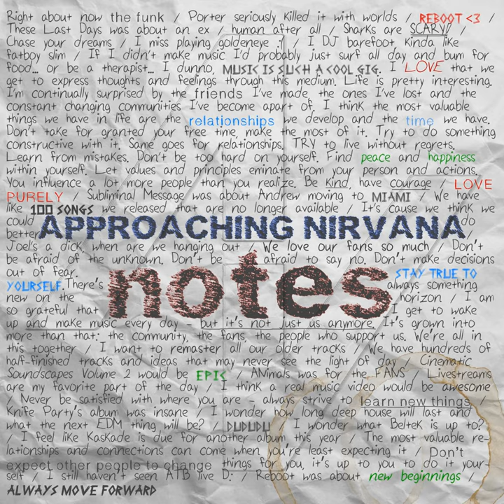District 6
District 6 · Approaching Nirvana

Notes